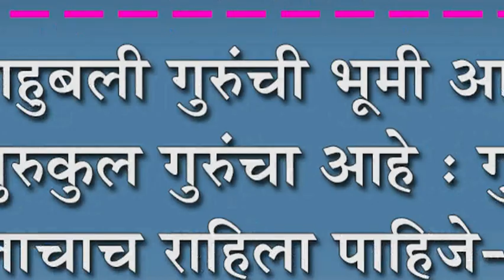बाहुबली गुरुंची भूमी आहे, गुरुकुल गुरुंचा आहे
बाहुबली गुरुंची भूमी आहे, गुरुकुल गुरुंचा आहे : गुरु गुरुकुलाचाच राहिला पाहिजे-आचार्य श्री १०८ सूर्यसागरजी महाराज